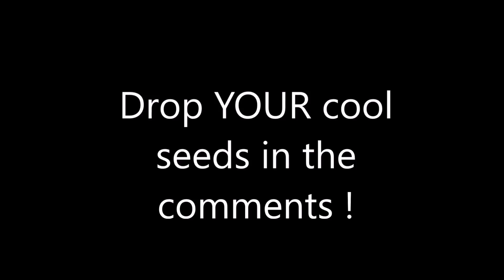Minecraft PE - SUPER RARE SAND ZOMBIE VILLAGE ! STRONGHOLD & MORE ! SEED MCPE 1.2.5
Hey guys ! welcome back to another cool seed showcase . Today i have a very rare seed for you guys which was found and given to me by a viewer . Thank You Bao Minh ! it has a SUPER RARE sand zombie village close to spawn .

The MightyMapExplorer